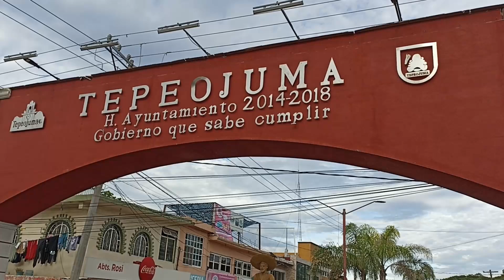DE PASO POR TEPEOJUMA, PUE.